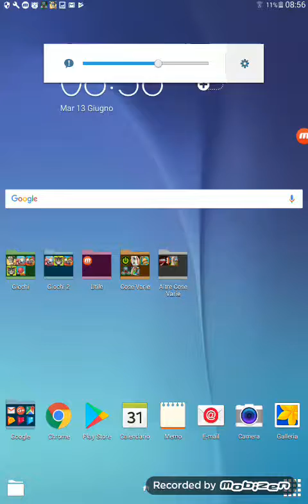GOAT SIMULATOR DELLA CAPRA IGNIORANTE cit.sgarbi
Video bello in collaborazione con sgarbi